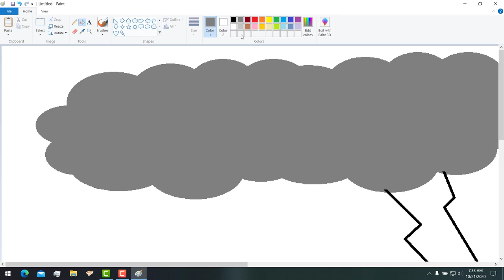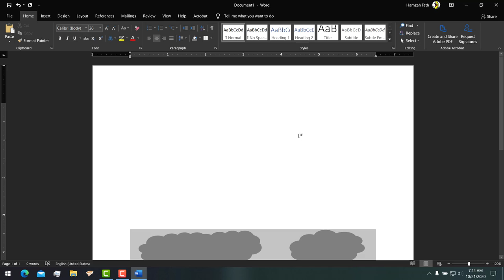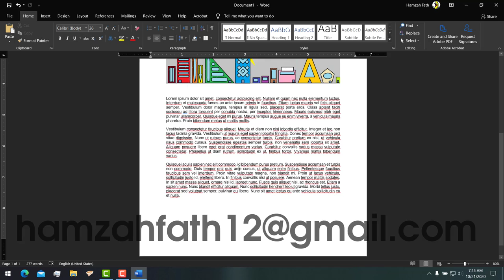WORDS AND PICTURES - WEEK 12 ICT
hey man, it's not jeffrey, it's og loc